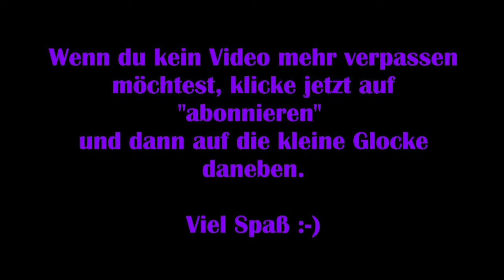Sherlock Holmes: Chapter One #33 - Ein kaltblütiger Mörder [Lets Play] [Deutsch] 2K